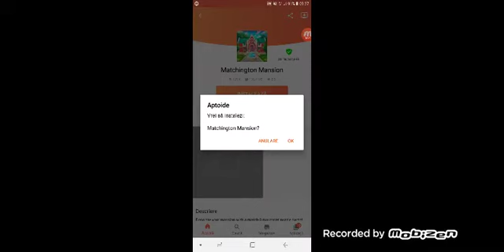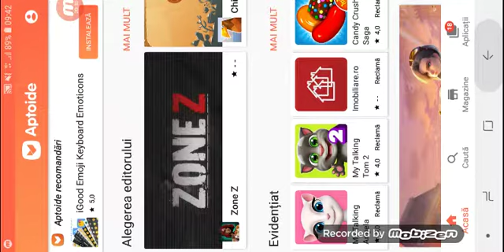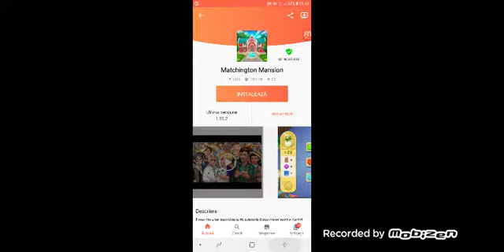, sniper 3D episodul 2